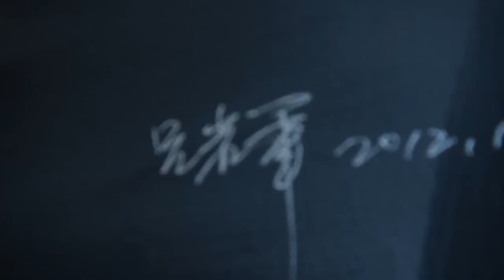Dressed to Kill Exhibition by Lv Yanjun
Wellington Gallery is proud to host 'Dressed to Kill' art exhibition from the 26 October to 26 November 2012. 'Dressed to Kill' is a series of artwork by Lv Yanjun, one of China's leading contemporary artists.

Under the Dressed to Kill series, Lv paints large scale oil on canvas, featuring exquisite, oriental featured women, with luscious lips and modern makeup dressed in military-esque uniforms from the past.